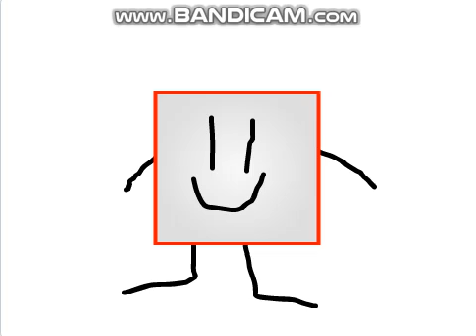CatPop Turn Into Jetix Logo